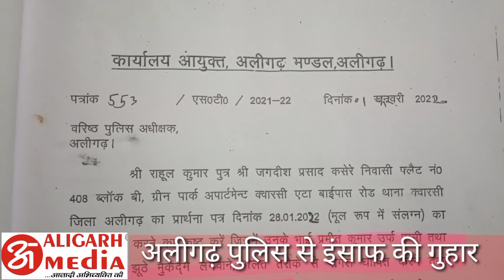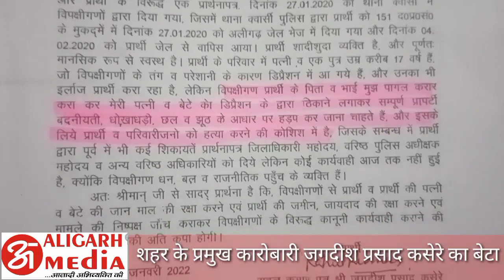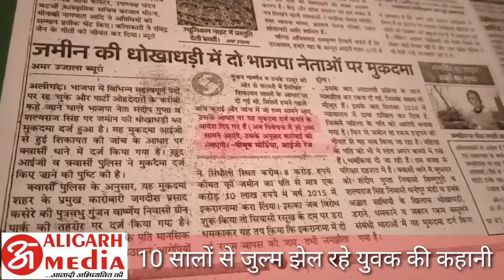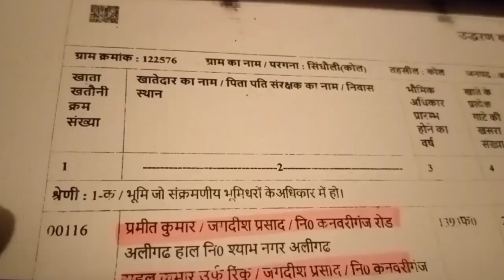अलीगढ़| शहर के मशहूर कारोबारी के बेटे राहुल कुमार ने पिता-भाई पर लगाये गंभीर आरोप, खुदकशी को मजबूर 😢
अलीगढ़ मीडिया डॉट कॉम, अलीगढ़। अलीगढ़ जिले के मशहूर कारोबारी जगदीश प्रसाद कसेरे के बेटे में भाई औऱ पिता पर लगाये आरोप,